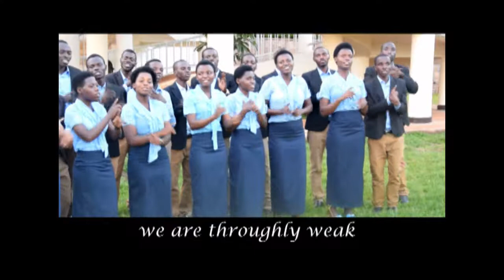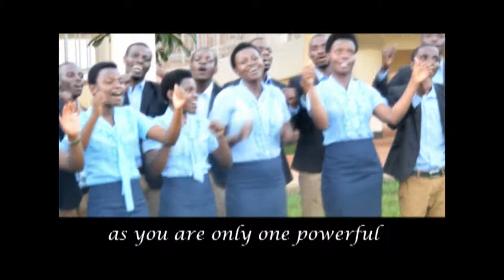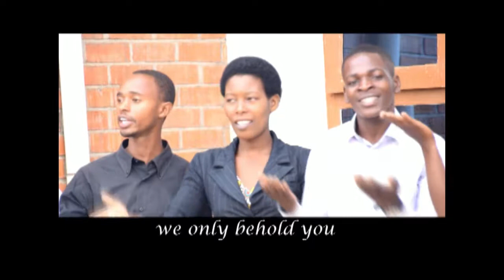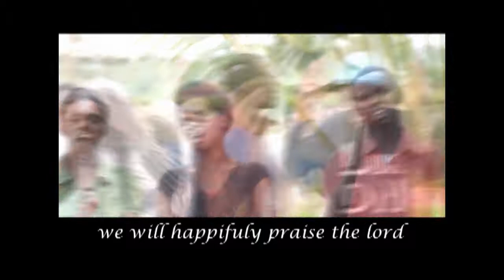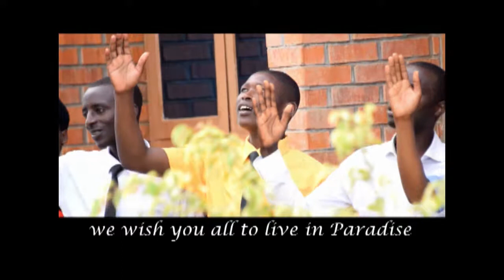Abisiraheli _by _East Light family Choir _Dir_Neza JD.mp4